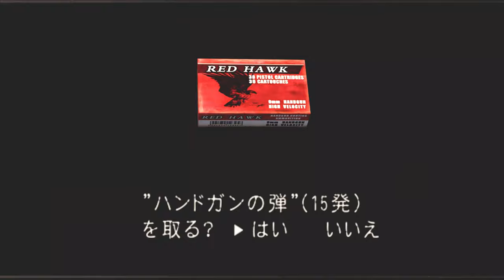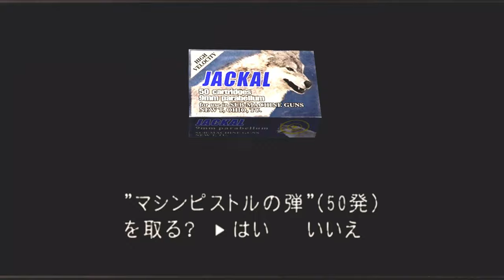エイダの最終ミッション！バイオハザード4：PART11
アナザーオーダーも最終戦！